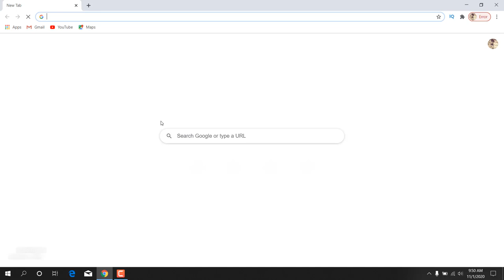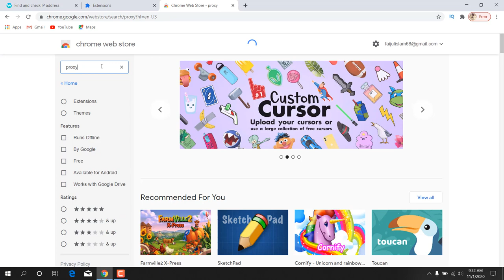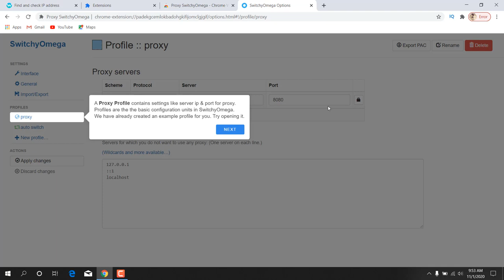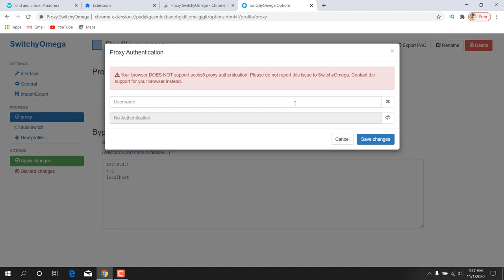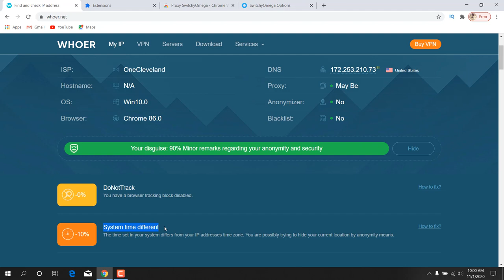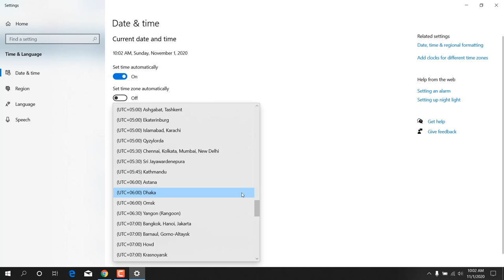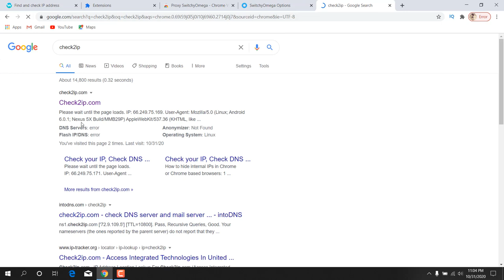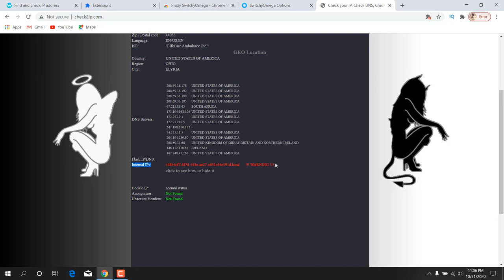How to setup proxy in google chrome for survey.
Featurepoints

GoBranded

swagbucks

inboxdollars